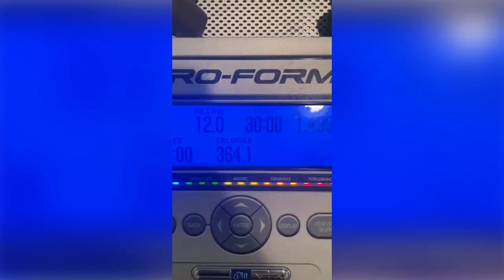5 Trends that are actually good for you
HEY! Dr. Kev here, and today we're tackling ... 5 Trends that actually may be beneficial

My goal with this channel is to help you make healthier choices and unlock your full potential for well-being. Through engaging and informative content, I aim to empower you to take control of your health and embrace a life of vitality and joy.

Whether you're seeking:
- Simple, science-backed tips for improving your diet and nutrition
- Effective strategies for managing stress and boosting your mental health
- Inspiring stories of transformation and resilience
- Fascinating health and medical facts that will blow your mind
- Funny medical videos to lighten up your day

This channel is your trusted guide on your journey to optimal health!